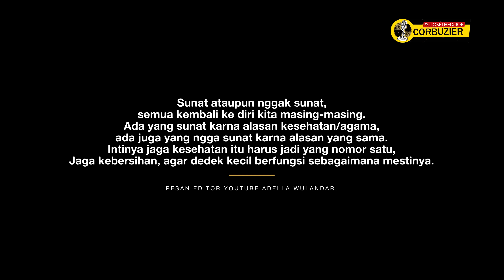KATANYA KALO SUNAT LEBIH ENAK ⁉️💦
Mau curhat?